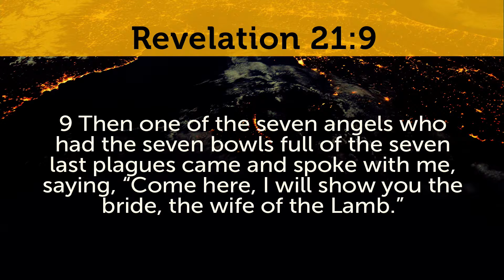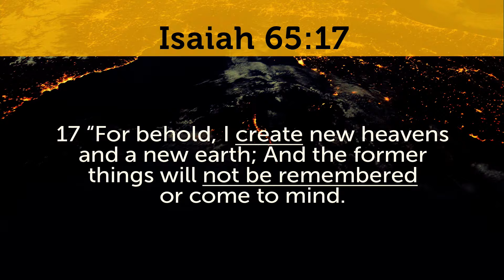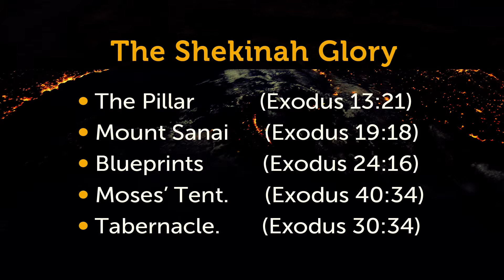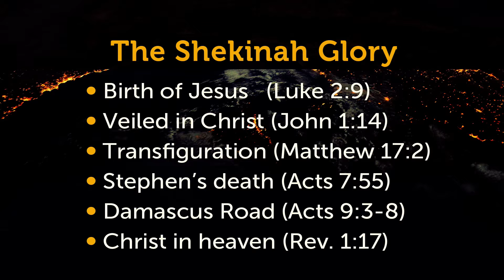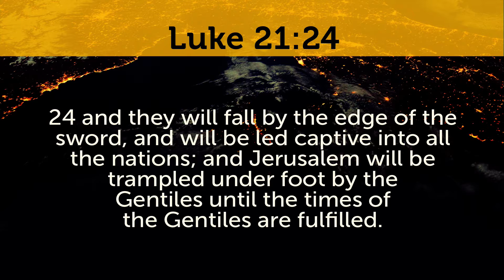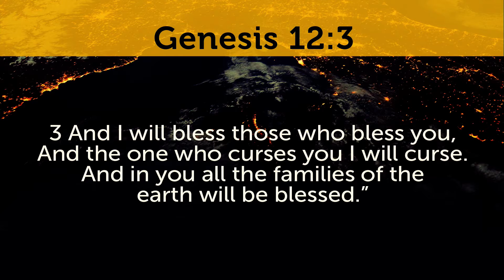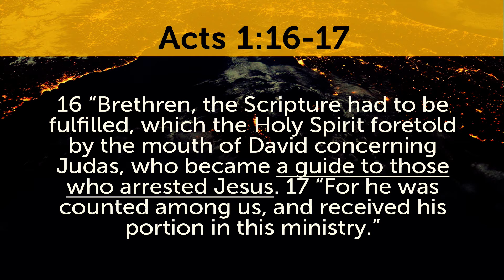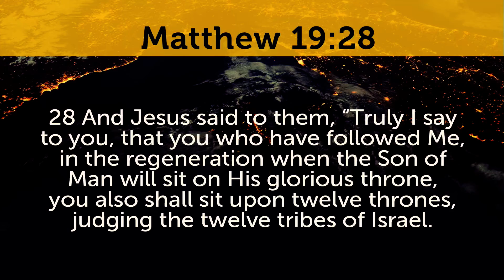When Heaven Comes To Earth/God's New Jerusalem Pt. II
Dr. Carl Broggi, Senior Pastor, continues his study of the book of Revelation in chapter 21.

When Heaven Comes To Earth/God's New Jerusalem Pt. II - Revelation 21::9-14 | Dr. Carl Broggi, Senior Pastor